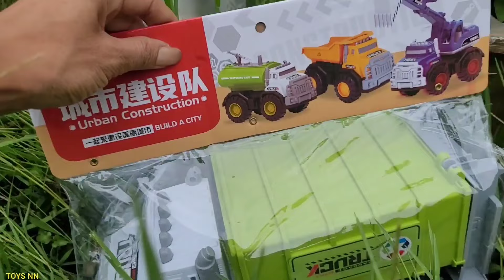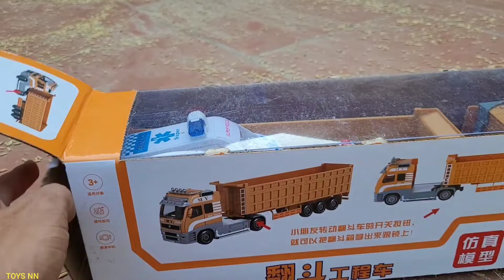Ô Tô Máy Xúc Cát Bự, Tìm Xe Đồ Chơi, Xe Ben Điều Khiển, Xe Cẩu Múc Đất, Xe Trộn Bê Tông, Xe Cần Cẩu